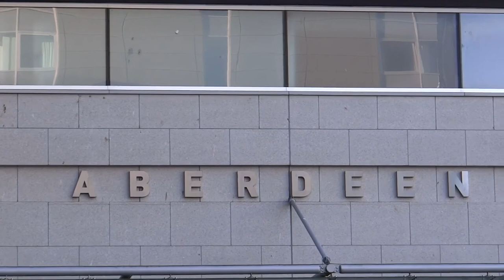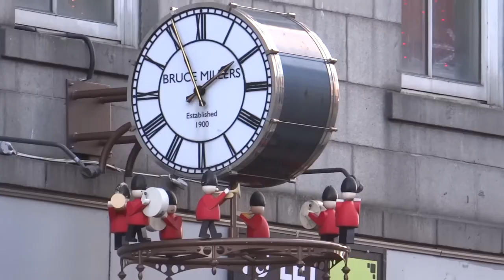173. ШОТЛАНДИЯ. АБЕРДИН - город из серебра! Нефтяная столица Европы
173. ШОТЛАНДИЯ. АБЕРДИН - город из серебра! Нефтяная столица Европы

Название города Абердин происходит от "гаэльских" A-bar и dun, что означает возвышенность на болотах. Это третий по величине город страны, который находится на северо-востоке Шотландии. Его население в 2016 году составляло около 214 000 человек.

Каким нам запомнился Серебряный город, рассказываю в этом видео.